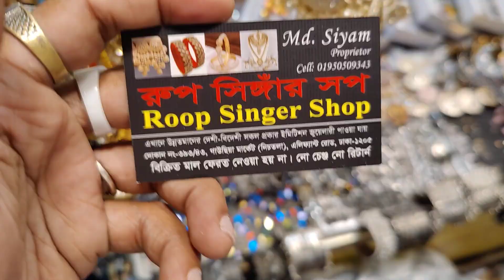new stylish joypuri nekles collection / exclusive digain chokar sitahar collection / নতুন ডিজাইন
393/43, gausiya market, graund flor